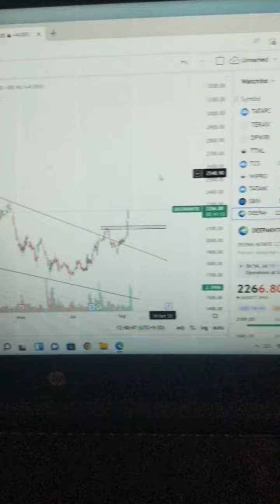Best Stocks For Swing Trading Deepak Nitrite Holding 10 ya 15 days 13/9/2022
Multibagger shares
Penny stock
Penny Stocks

Instagram id ~~~I'm on Instagram as @secret_investor2. Install the app to follow my photos and videos.

***This is an educational purpose video and  not a buy or sell recommdention , please Consult with you financial advisor or do you own Analysis Before Buying and selling  anything**
Too

Pramod kalwar